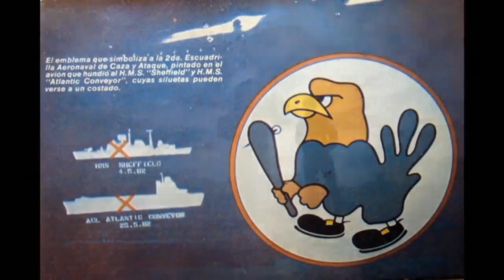RETORNARAN LAS MALVINAS - ROBERTO RIMOLDI FRAGA